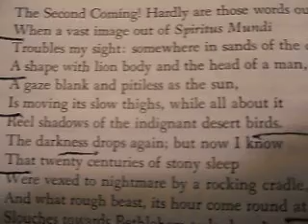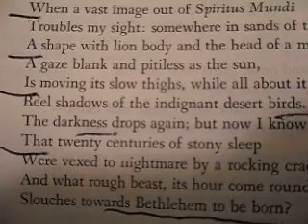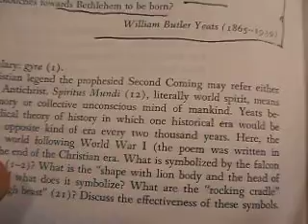The Second Coming by W. B. Yeats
Turning and turning in the widening gyre
The falcon cannot hear the falconer;
Things fall apart; the centre cannot hold;
Surely some revelation is at hand;
Surely the Second Coming is at hand.
The Second Coming! Hardly are those words out
When a vast image out of Spiritus Mundi
Troubles my sight: somewhere in the sands of the desert
A shape with lion body and the head of a man,
A gaze blank and pitiless as the sun,
Is moving its slow thighs, while all about it
Reel shadows of the indignant desert birds.
The darkness drops again; but now I know
That twenty centuries of stony sleep
were vexed to nightmare by a rocking cradle,
And what rough beast, its hour come round at last,
Slouches towards Bethlehem to be born?